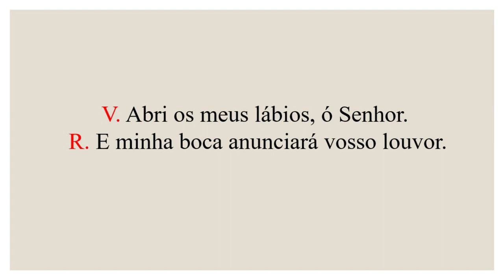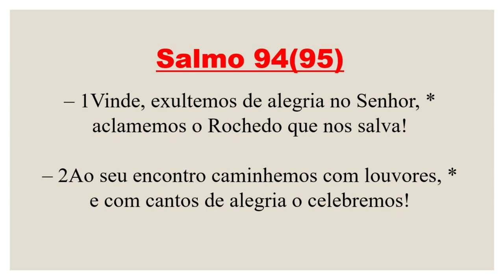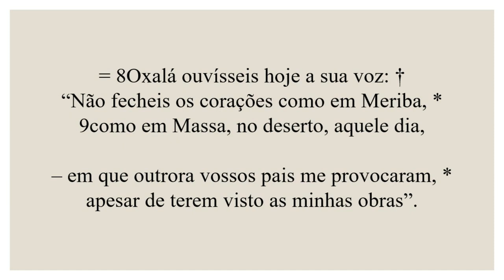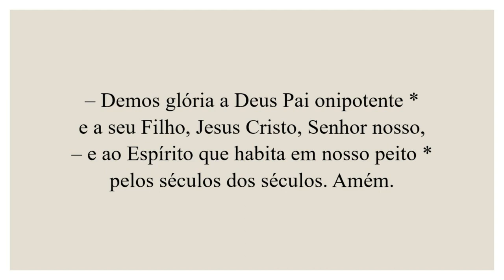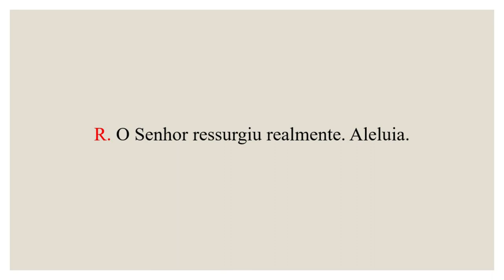Invitatório- 22 de Abril de 2023| Tempo da Páscoa| 2ª Semana do Saltério